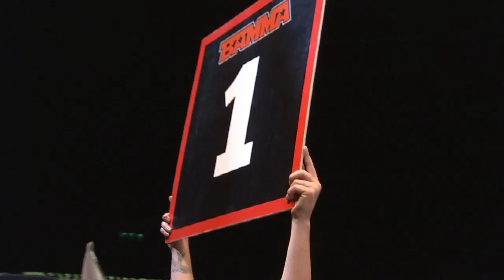BAMMA 9: (Prelim) Mark Tucker Vs. Tom Breese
Mark "The Pitbull" Tucker Vs. Tom "One Bomb" Breese in a Welterweight bout from BAMMA 9, held on 24th March 2012 from the NIA Birmingham.